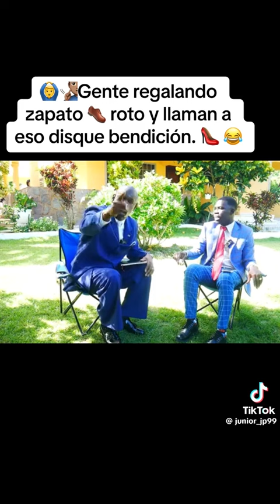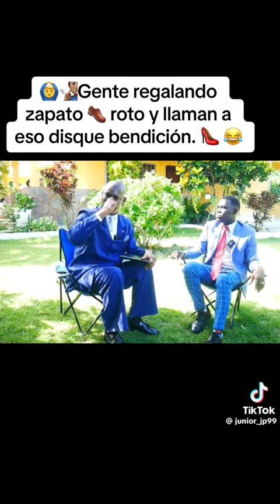el gordy rechaza una zapato 👞